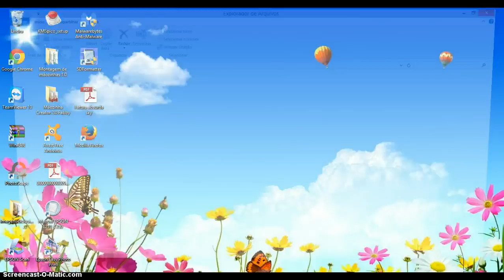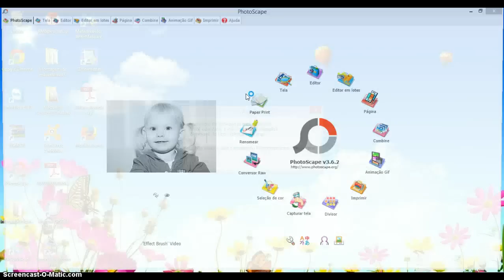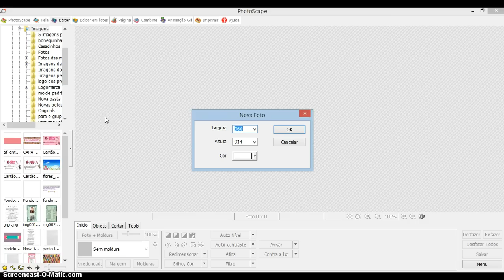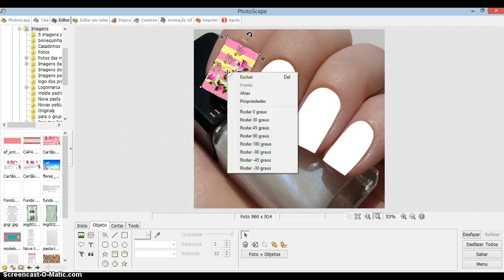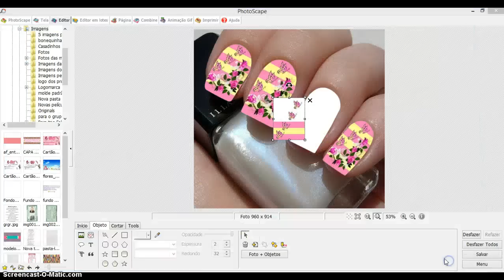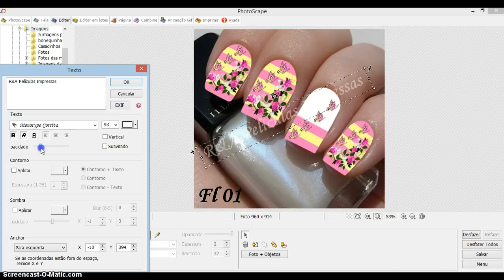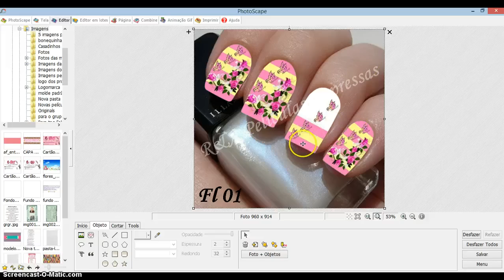Como Colocar Imagem Na Mãozinha Com o PhotoScape.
NÃO SE ESQUEÇA DE DEIXAR SEU JOINHA POIS ISSO ME AJUDA MUITO NA DIVULGAÇÃO DO VÍDEO, SE AINDA NÃO FOR INSCRITA (o) AQUI NO CANAL, INSCREVA-SE SERÁ UM PRAZER TER VOCÊ AQUI COMIGO... MUITO OBRIGADA, UM BEIJO E ATÉ O PRÓXIMO VÍDEO!